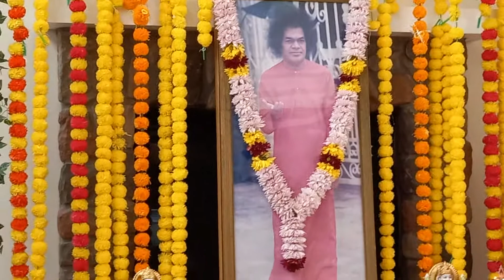Saibaba Akhanda bajan - Harom hara satyasaibaba akhandabajan | Shivaratri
Saibaba Akhanda bajan - Harom hara